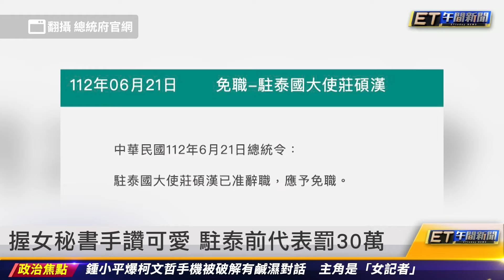大蛇丸認愛首放閃 單手摟女友比讚｜20241007 ET午間新聞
主播 黃稜涵、廖婕妤

新聞內容
大蛇丸認愛首放閃 單手摟女友比讚
孫安佐罕見謝爸媽 家人的愛就這樣子
趙天麟首談外遇 想了1年：知道誰害的
握女秘書手讚可愛 駐泰前代表罰30萬